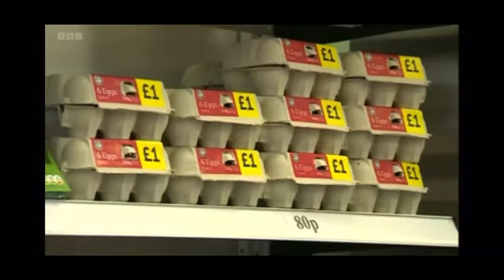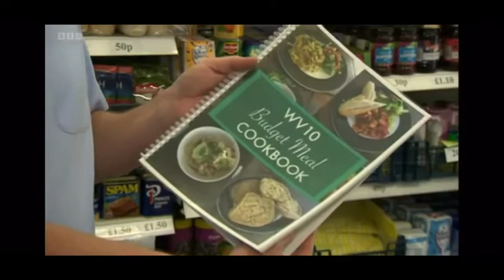Big Venture Center opens new Community Shop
A new initiative that is already helping more than 1000 people access affordable food in Wolverhampton officially opened this week.

The Big Venture Centre Community Shop was the main story on BBC Midlands Today - watch Kevin Reide's report.